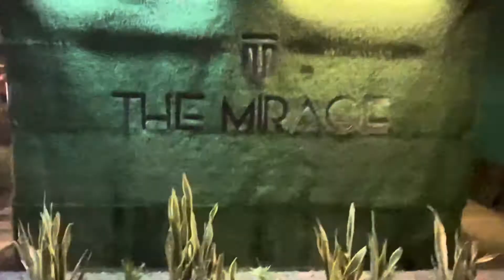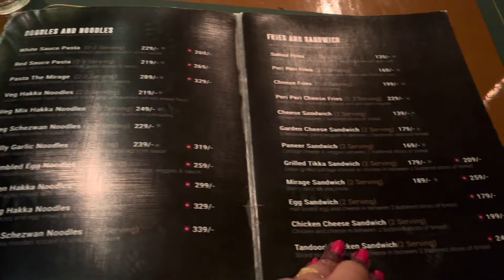THE MIRAGE ||CAFE & RESTAURANT||FAMILY TIME||EXCELLENT AMBIENCE||BARIATU ||RANCHI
Location: 📍 808, Doctor's Colony, Naya Toli, Bariatu, Ranchi, Jharkhand 834009

THE MIRAGE ||FAMILY RESTAURANT & CAFE  ||FAMILY TIME||EXCELLENT AMBIENCE ||BARIATU ||FOOD||LIGHTING||RANCHI||OPEN AIR RESTAURANT ||VEG-NON VEG